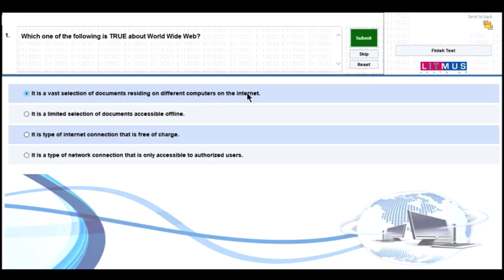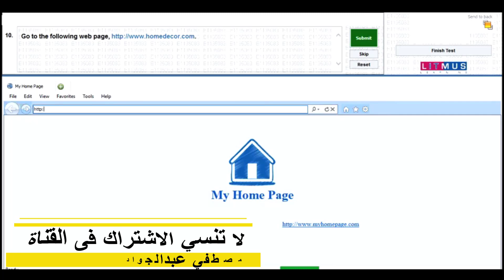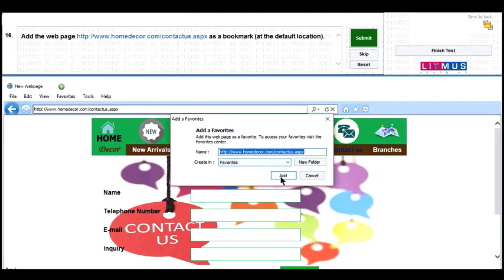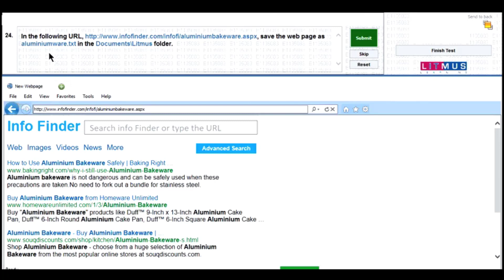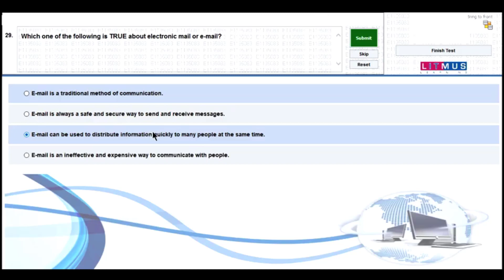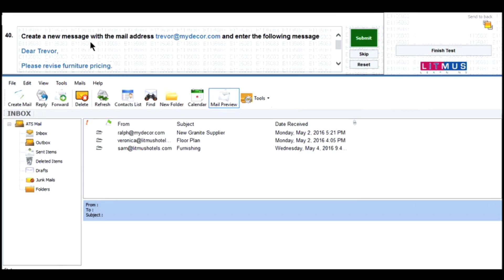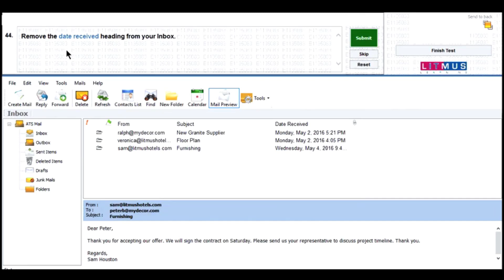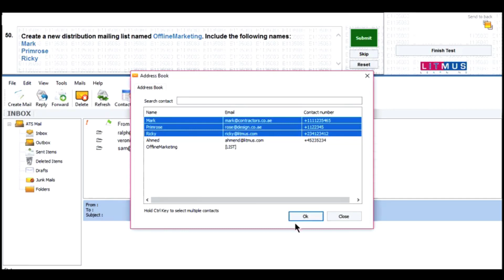حل امتحان الانترنت اسئلة انجليزي واجهة انجليزي لعام 2022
والاسئلة الجديدة فى امتحان الانترنت
وافضل طريقة للحصول على الدرجة النهائية فى امتحان الانترنت
وكيفية حل الاسئلة النظرى والعملى فى امتحان الانترنت واهم الاسئلة